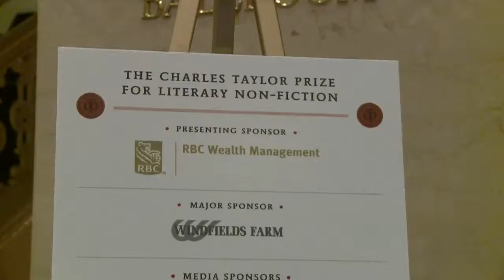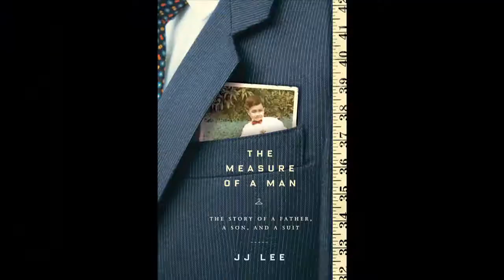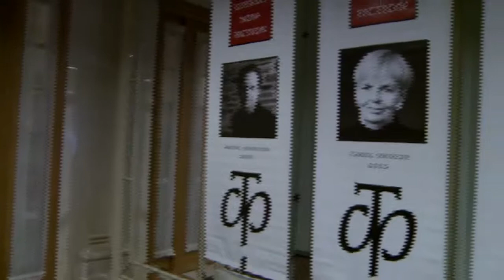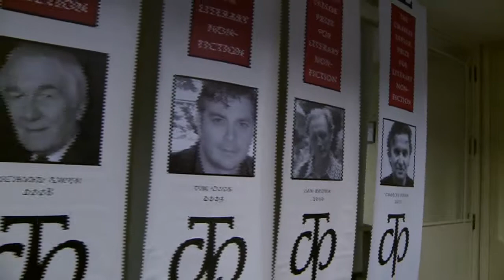The 2012 Charles Taylor Prize for Literary Non-Fiction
Andrew Westoll Wins The 2012 Charles Taylor Prize for Literary Non-Fiction.